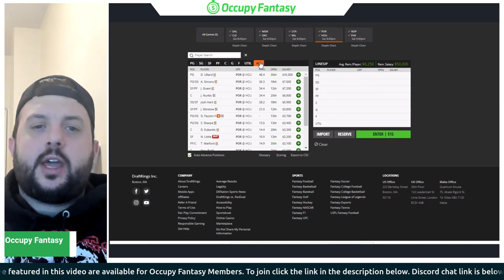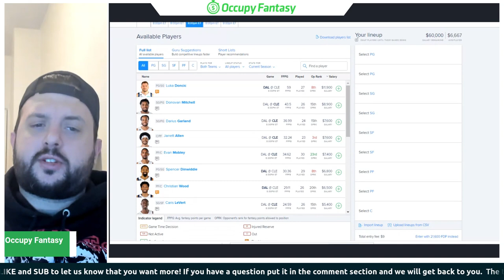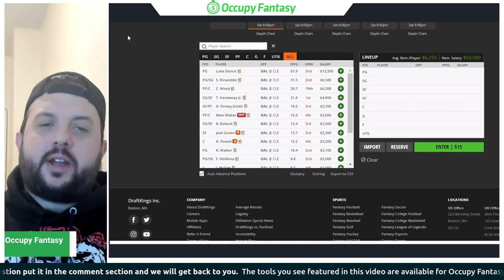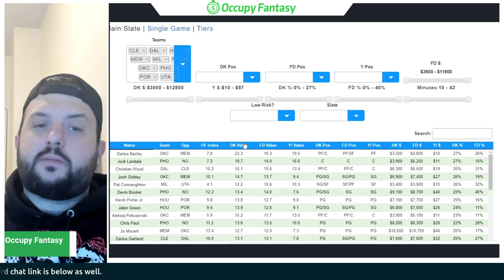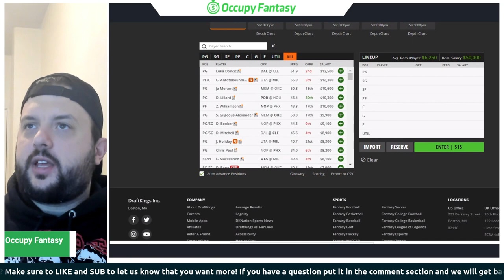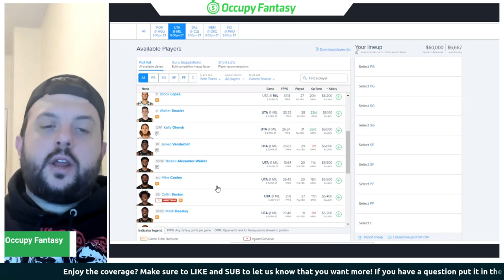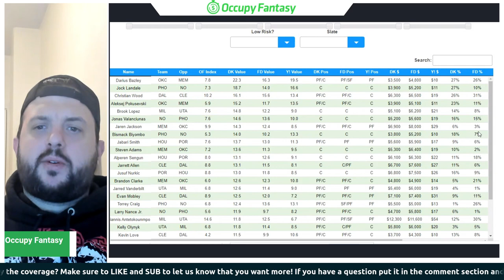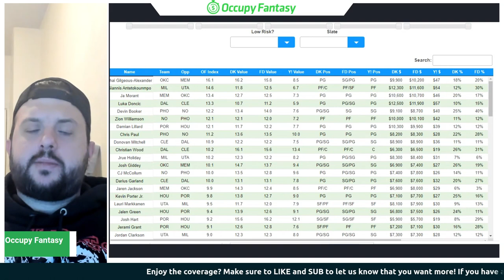NBA DFS Picks, Saturday December 17th Preview: FanDuel & DraftKings Lineup Advice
Our new NBA DFS analyst Nick Marro (@NickMarroDFS) breaks down tonight's Saturday night 5-game slate.

Topics include high level slate analysis, injury news, lineup construction tips, and NBA DFS picks for FanDuel and DraftKings.

⭐Get access to tonight’s live NBA DFS Q&A stream⭐